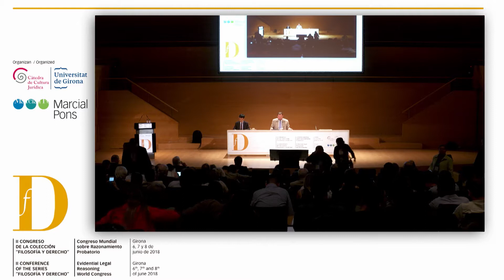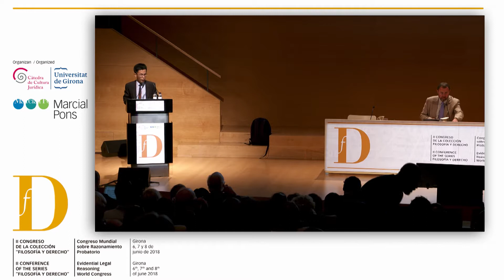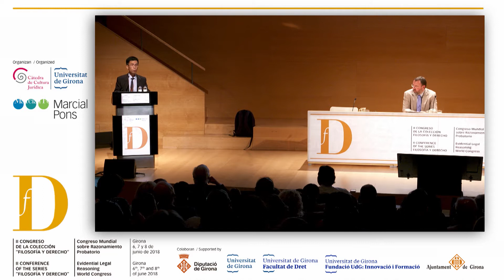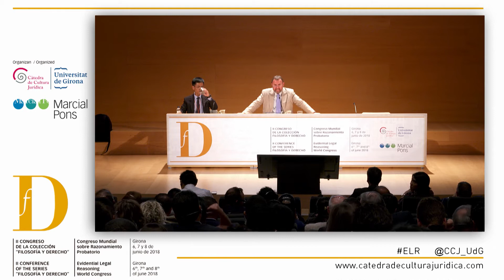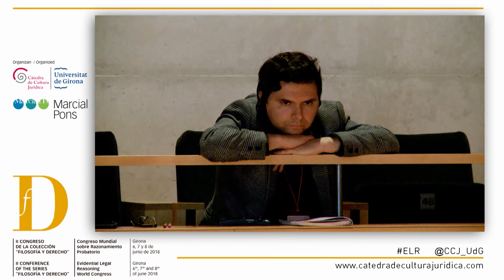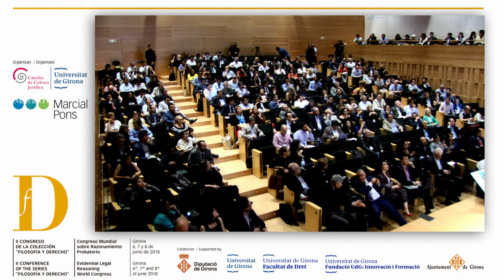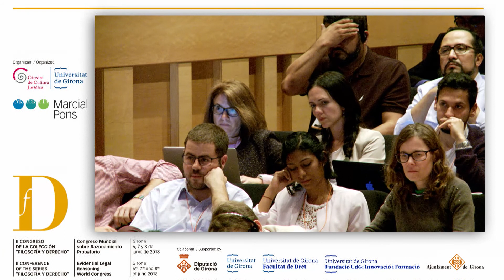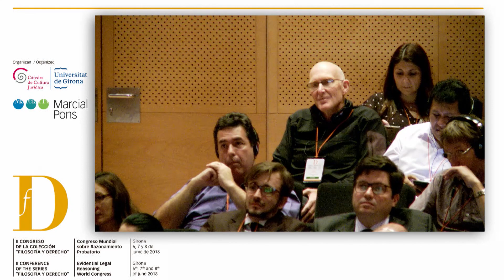Ho Hock Lai: Silence as Evidence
EVIDENTIAL LEGAL REAOSONING WORLD CONGRESS: Girona 6, 7, 8 June 2018. Ho Hock Lai ( National University of Singapore)
4th presentation of the 2on day of the Conference, on the 2ond panel presided as chairperson by  Jordi Nierva Fenoll (University of Barcelona)